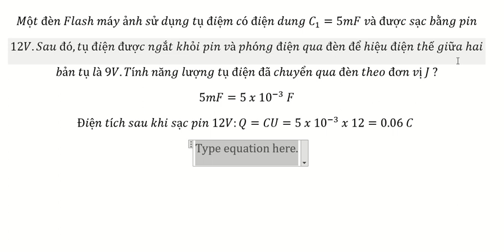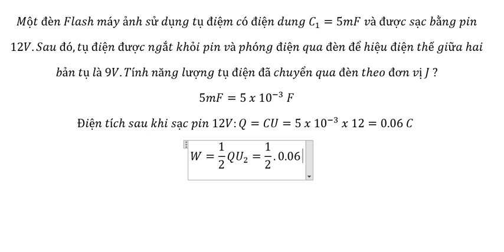Lý 11: Một đèn Flash máy ảnh sử dụng tụ điệm có điện dung C_1=5mF và được sạc bằng pin12V.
Một đèn Flash máy ảnh sử dụng tụ điệm có điện dung C_1=5mF và được sạc bằng pin
12V.Sau đó,tụ điện được ngắt khỏi pin và phóng điện qua đèn để hiệu điện thế giữa hai
bản tụ là 9V.Tính năng lượng tụ điện đã chuyển qua đèn theo đơn vị J ?